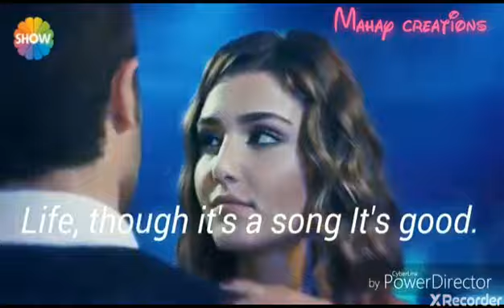Kuch khas hai| hayat 💞murat |ask laftan anlamaz |Turkish version